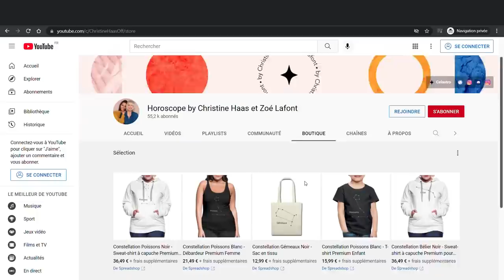L'horoscope de Christine Haas pour la semaine du 23 au 29 janvier 22 ✨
☀️horoscope du 23 au 29 janvier #2022 de Christine Haas avec des conseils décan par décan en astrologie et en psychologie. Si vous ne connaissez pas votre décan, vous pouvez allez sur notre

☀️ Retrouvez votre signe:
0:00 News
1:13 Verseau
4:03 Poissons
7:03 Bélier
9:47 Taureau
12:26 Gémeaux
14:58 Cancer
17:38 Lion
20:09 Vierge
22:45 Balance
25:21 Scorpion
28:05 Sagittaire
30:46 Capricorne
33:20 Bonne semaine